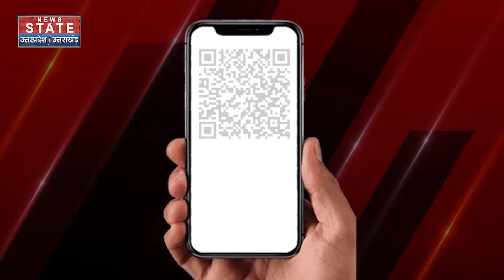CM Yogi On Hockey: 14वीं Hockey India Congress में शामिल हुए UP CM, संबोधन में क्या-क्या बोले?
News State Apps डाउनलोड करें:
Download Android and iOS Apps for more updates: